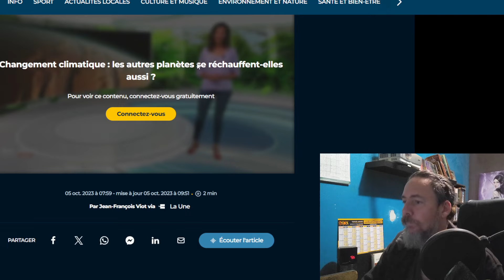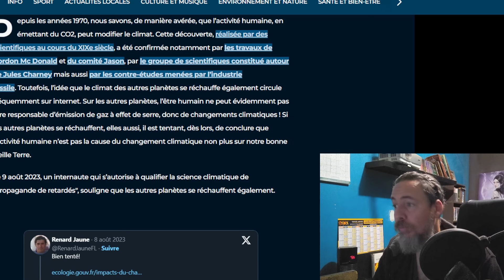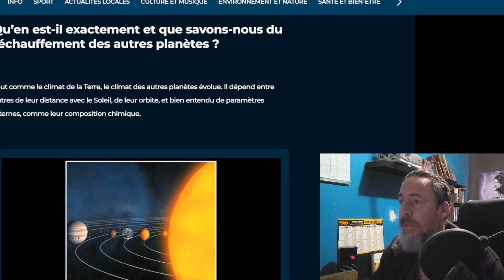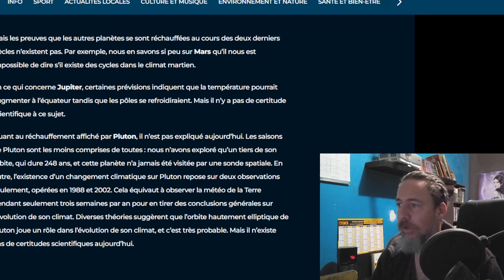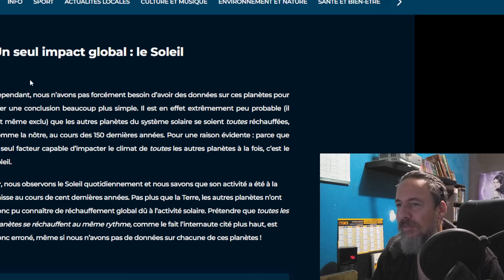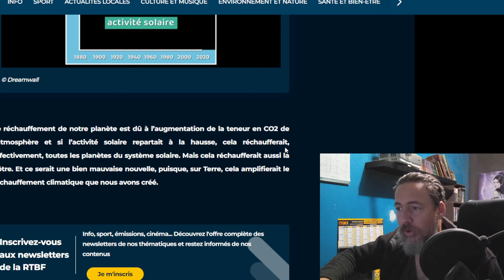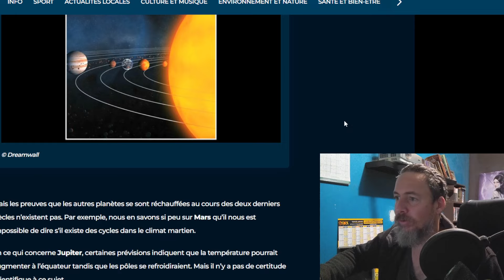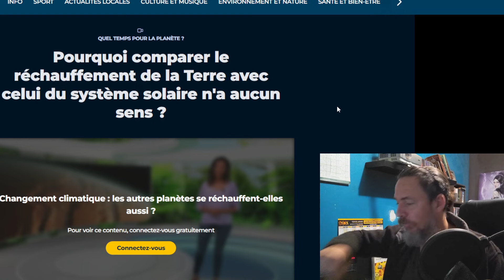RECHAUFFEMENT CLIMATIQUE ? OU RECHAUFFEMENT DU SYSTEME SOLAIRE ?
@AstronoGeek  si tu passe par la tu pourrais en parler avec plus de précision que moi j'imagine